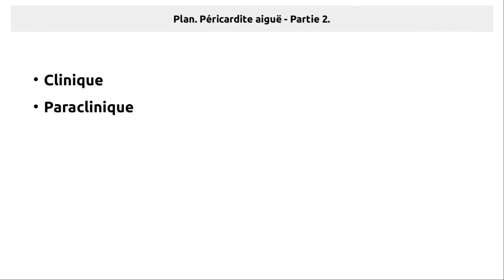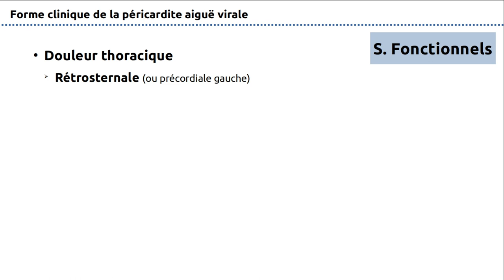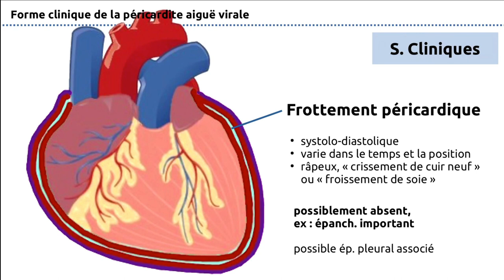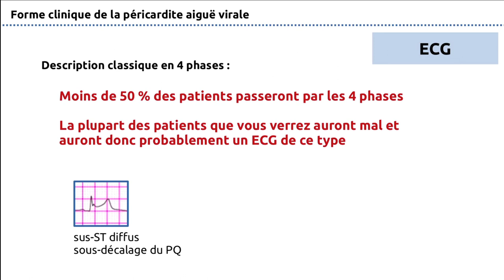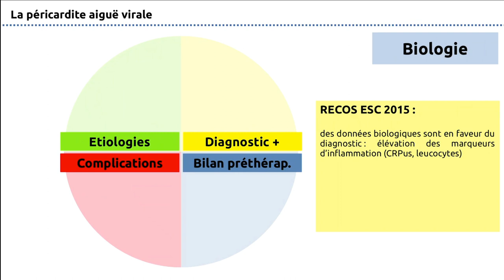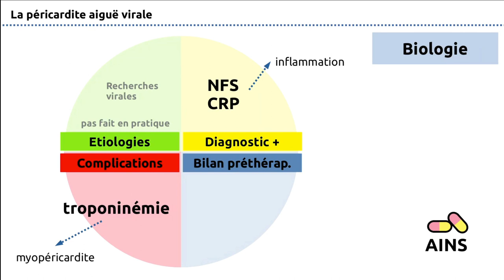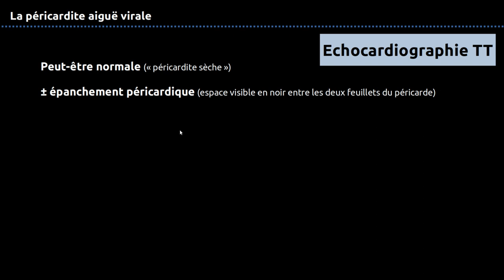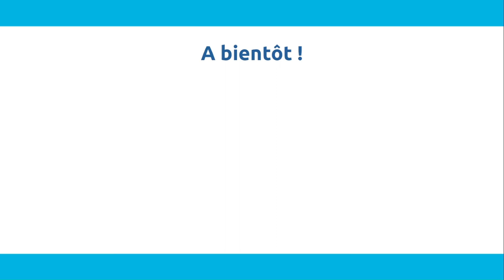235 - Péricardite aiguë - Partie 2 - Clinique/Paraclinique de la forme aiguë virale bénigne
Fiche de lecture de la fiche LISA dans le cadre de la réforme R2C du DFASM.
Péricardite aiguë virale.

00:00 Intro
00:45 Clinique (OIC-235-02-A , rang A)
04:23 ECG (OIC-235-04-A, rang A)
09:16 Biologie (OIC-235-04-A, rang A)
11:41 Radiographie pulmonaire (OIC-235-06-B, rang B)
12:25 Echocardiographie transthoracique (OIC-235-06-B, rang B)

CREDITS
Recos ESC. EHJ. 2015;36:2921-64.